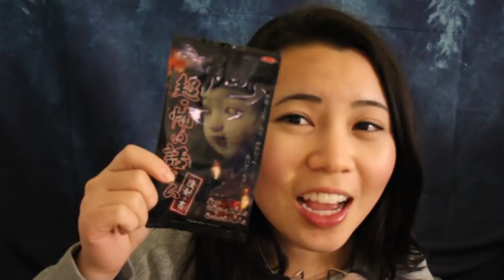[ASMR] Japanese Snack Box 🍫 | Trying Japanese Halloween snacks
Hi there tingle fam! I'm a new ASMR channel so I super appreciate you being here!!

(Please wear headphones for a better ASMR experience)